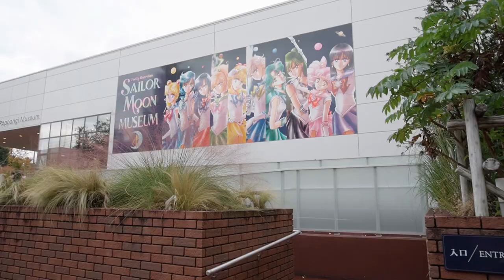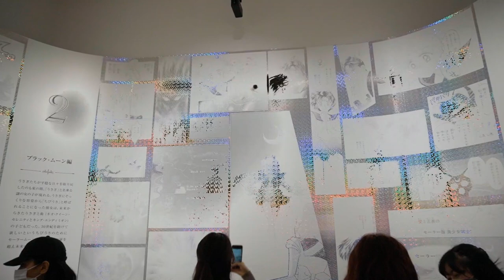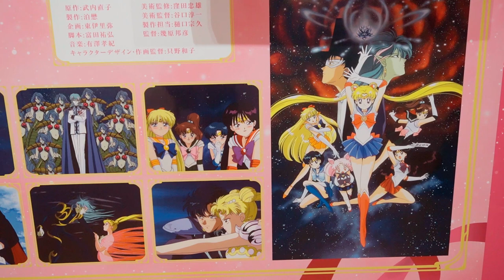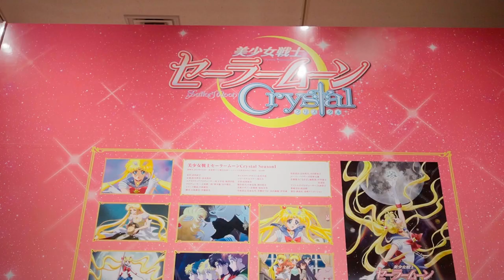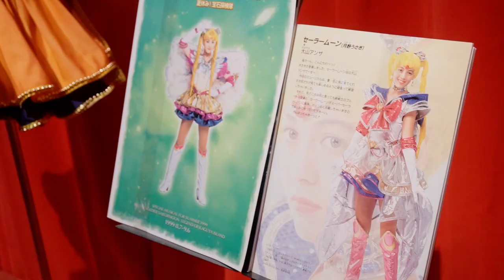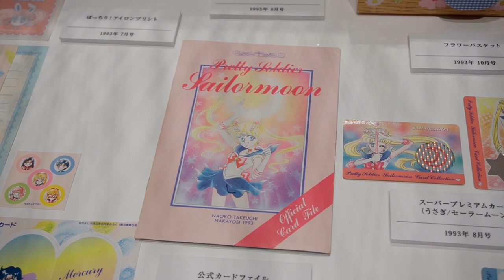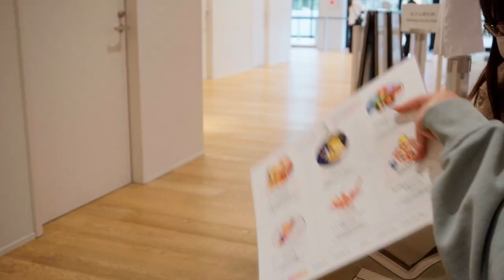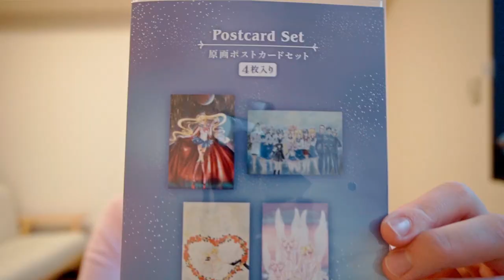🌙 Besuch im Sailor Moon Museum & Cafe in Tokyo 🌙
Ende November war ich im temporären Sailor Moon Museum im Roppongi Museum. Während meins Auslandsstudiums 2016/17 konnte ich nicht in ein Sailor Moon Museum oder Café gehen. Daher war ich mega glücklich, dass es dieses Mal geklappt hat! In diesem Video zeige ich euch, was es dort zu entdecken gab. Vom Immersionstheater, über Hochzeitskleider und original Artworks ist so einiges dabei. Hinterher geht es dann noch in Sailor Moon Museum Café! Außerdem zeige ich euch, was ich mir im Museumsshop gekauft habe!

***Kapitel***
00:00 Hallo aus Roppongi
00:45 Auf geht's!
01:00 Immersionstheater
01:57 Manga-Panel-Ausstellung
02:32 Anime Ausstellung
03:33 Sammlerstücke
04:28 Musical-Kostüme
05:10 Original Kunstwerke
05:52 Danksagung
06:12 Museumsshop
06:28 Museums Café
07:33 Meine Ausbeute

***Musik***
Minato by Magiksolo
Moonlight by Less Gravity
Slow Hands by NOOMA